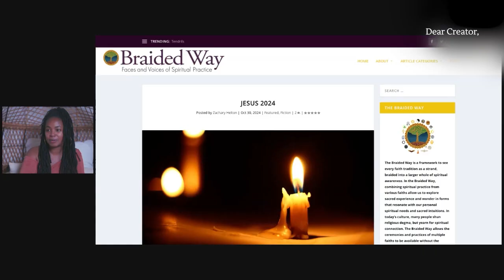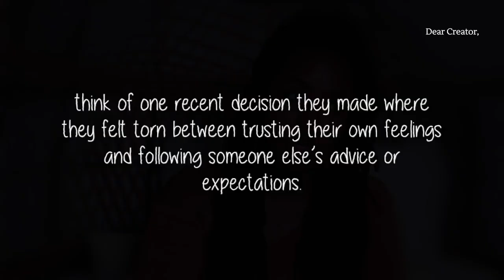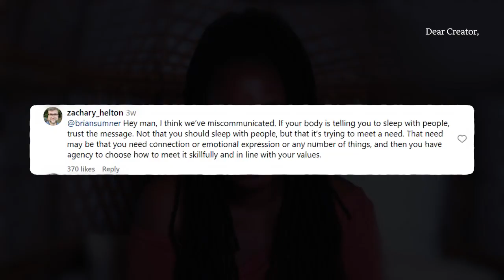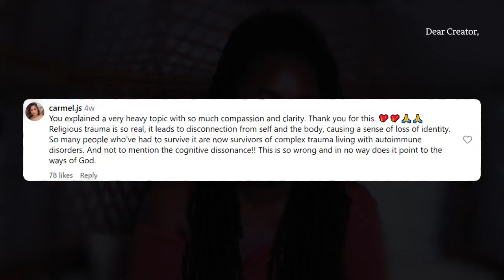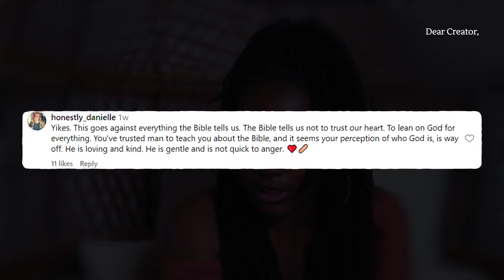Religious Trauma and Self-Awareness: Can We Trust Ourselves?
♡ Video Goals
In today’s video, we’re engaging in internet conversation inspired by content from Zachary Helton, a writer focused on spirituality and self-discovery for those feeling lost or struggling to find their place. We explore key themes around faith, self-awareness, mental health, and personal boundaries. Zachary discusses the tension between traditional religious beliefs and the importance of trusting oneself and listening to the wisdom of the body. Together, we’ll break down his ideas, reflect on boundaries, and how the messages we consume influence our spiritual journeys and personal growth.

Questions for Reflection:

♡ Have you ever felt torn between trusting your inner voice and following external expectations? How did you navigate it?
♡ What does peace mean to you? Do you feel it's essential for a fulfilling life?
♡ How do you protect your peace in relationships? Are there boundaries you’ve set to maintain your well-being?
♡ Do you think self-awareness impacts your spiritual journey? If so, how?
When has listening to your inner self conflicted with what you were taught to believe?

Channel Notes:
My goal with this channel is to explore topics deeply and form quality questions, inviting you to also lead with questions—both for the creators sharing their content and, most importantly, for yourselves. If this approach to challenging and reflecting doesn't align with your expectations, I encourage you to find a community that better suits your needs.

This is a channel focusing on thoughtful discussions and reflections, examining content about religion, race, and our personal and societal relationships. It's about understanding our role in shaping our realities and balancing insightful conversations on spirituality with the influence of our thoughts. This journey invites you to a deeper self-awareness and a meaningful engagement with the complexities of the experiences we have on this Earth.

We are all creators of our realities and we're responsible for our thoughts moving forward.

♡ About Dani Daniela
I have no idea what's going on here on earth. I don't have all the answers but I'm interesting in how we come to our conclusions. I want to explore my own thoughts aloud to see how that goes so have mercy on me...I'm always learning and evolving. I want to have thoughtful conversations, play creative games and promote content and solution providers that helps us enjoy the earth as much as we possibly can.

Also, I like the stories in the bible and scriptures - those will be in the video